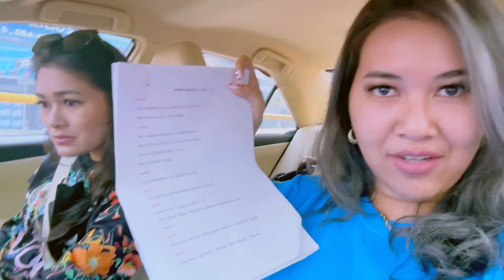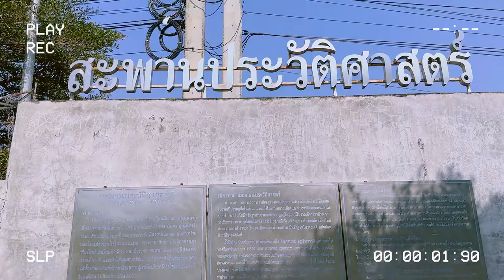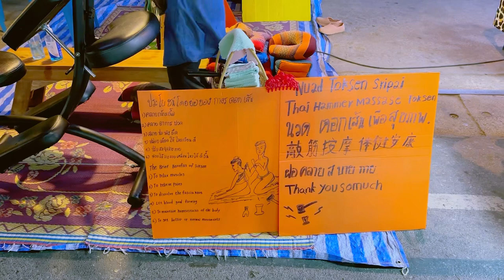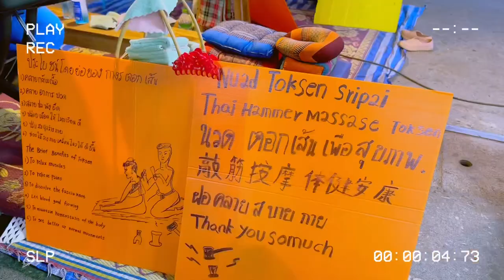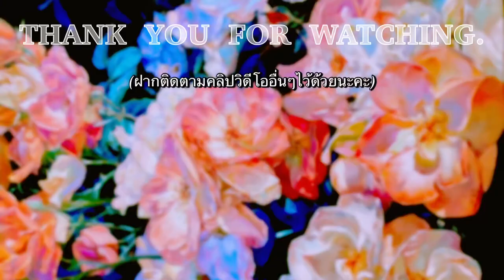Vlog ปาย : ตะลอนถนนคนเดินปาย ของกินเพียบ เจอร้านนวดตอกเส้นได้แรงอกอย่างแรง